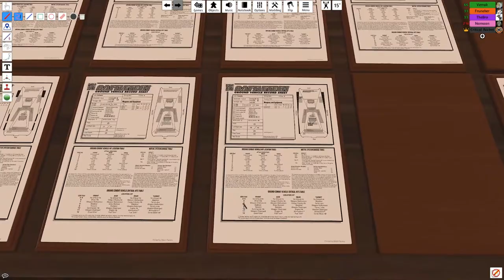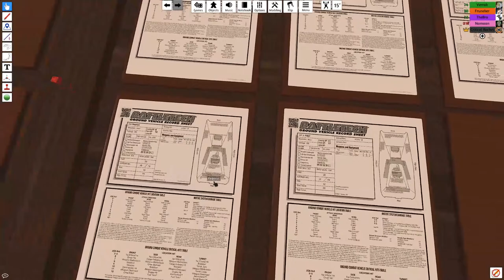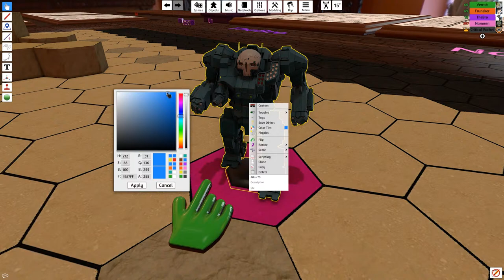Friday Livestream - 19th April 2024 - Tabletech Dante Run scenario 5 session 2/MW 5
Verrak could only stay the hour so we did some Tabletech and then hopped to MW5